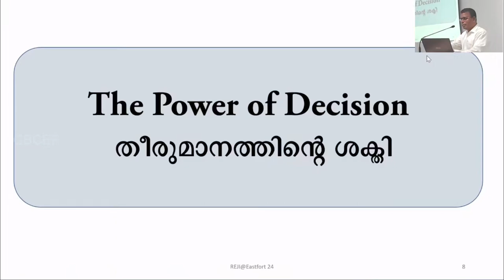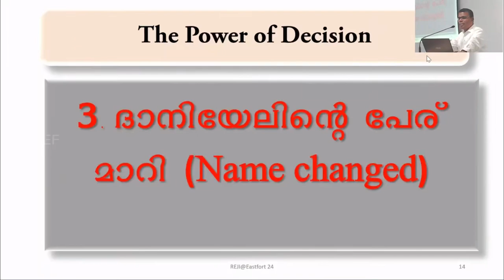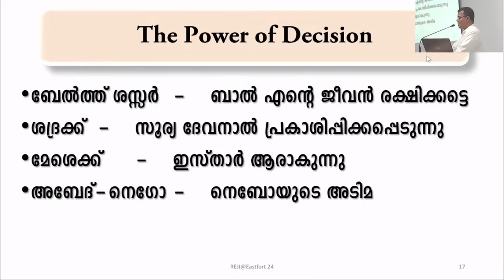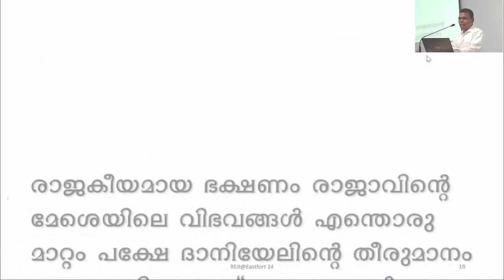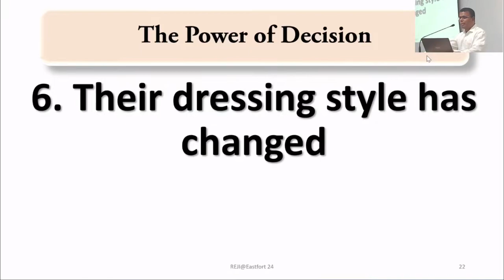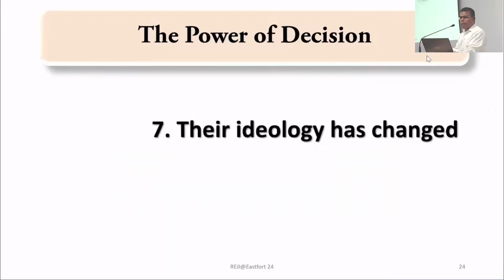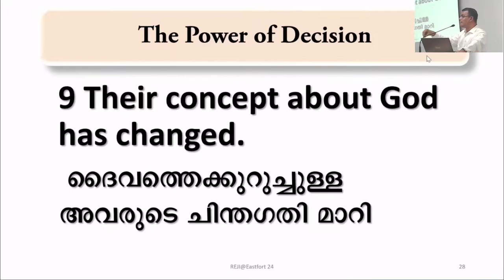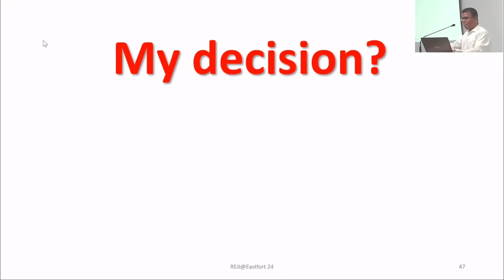Session #04 | 26th January 2024 | One Day Youth Retreat | Br. Reji K Thomas